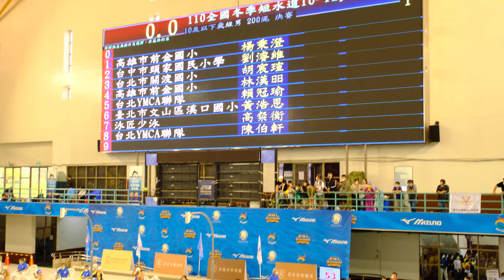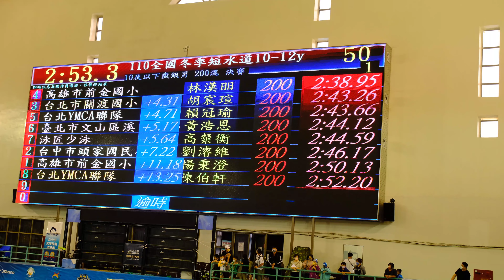50 水道8~YMCA陳伯軒 10及以下歲級男子組 200公尺混合式 決賽 110年全國冬季短水道游泳錦標賽